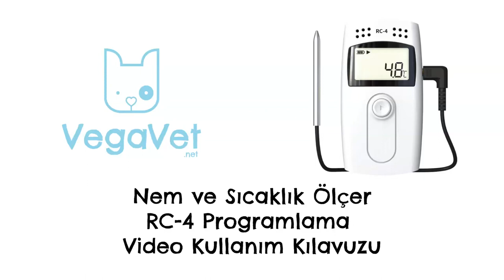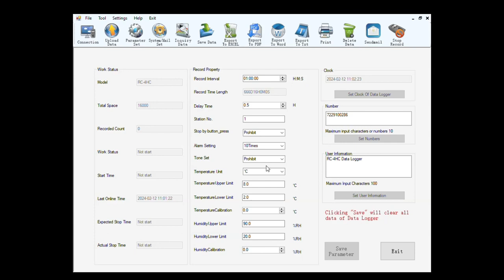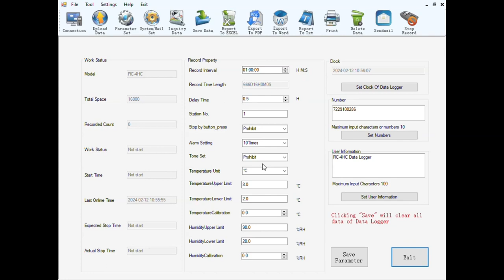VegaVet Datalogger Video Kurulum ve Veri Alma Kılavuzu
veteriner
medikal
cihaz
tıbbicihaz
veteriner hekim
ultrason
röntgen
kan sayım
hemogram
veteriner cihaz
veteriner eğitim
tıbbi eğitim
eğitici video
tıbbi ekipman
mammografi
c kol
c arm
honda
honda ultrason
siui
melet
vega group
vegavet
etic
veteriner dr
tomografi
floroskopi
dijital röntgen
konica minolta
biyokimya
monitör
doppler
renkli doppler,  seyyar röntgen
flat panel
dedektör